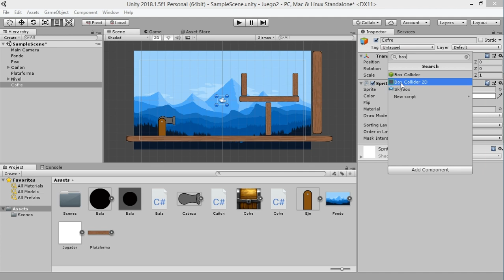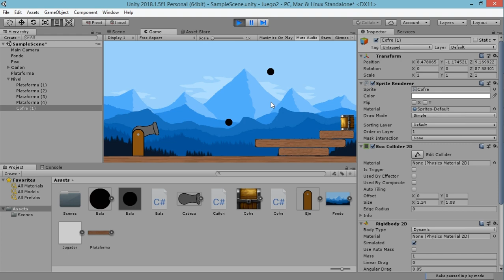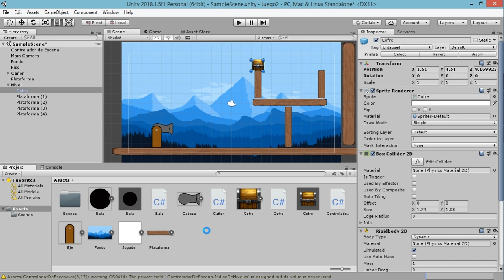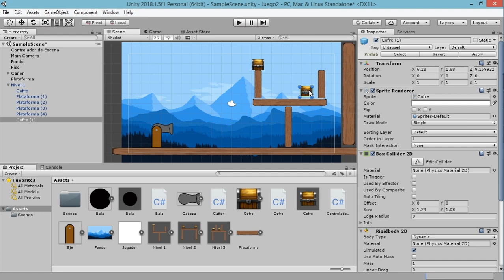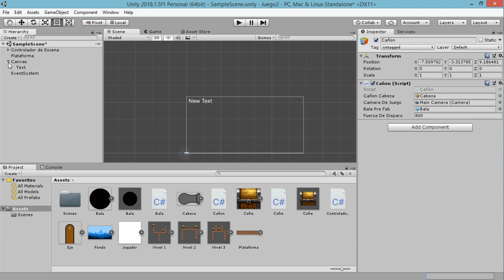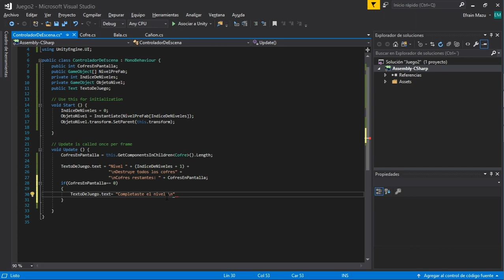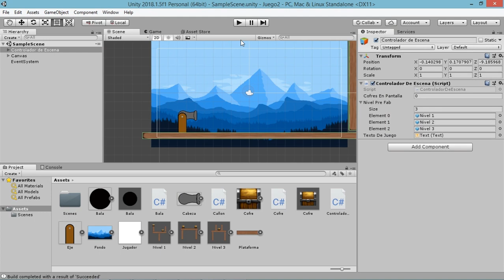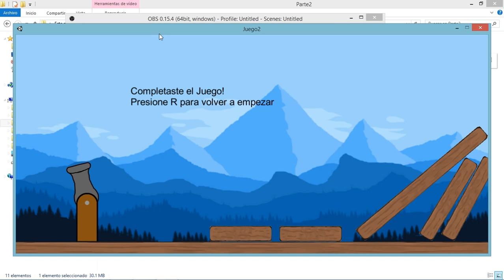Como hacer videojuegos con Unity 3d - Cannon parte 2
¿Quieres aprender como hacer tus videojuegos con unity 3d ?
En este 2do curso de como crear Videojuegos veremos como desarrollar un juego tipo cañon ( Cannon en ingles) con el programa Unity. En esta parte 2 y final del curso aprendermos a:
- Crear textos con condicionales
- Crear arreglos
- Generar niveles en order numerico
- Reiniciar el juego una vez que termina
- Diseñar niveles y objetivos
- Crear el codigo para continuar el nivel presionando la tecla r
- Exportar el juego como aplicación para PC
- Probar el videojuego terminado
... y mas usando Unity 3d